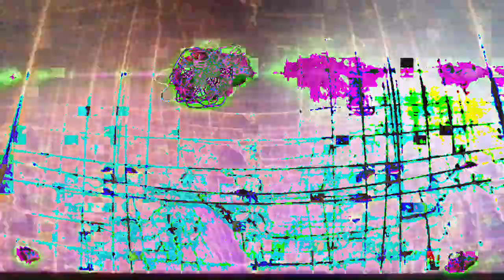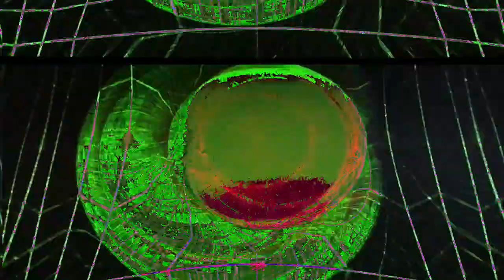[EPILEPSY WARNING] Movie 23 02 23 03h43m24s *Photosensitivity Warning*